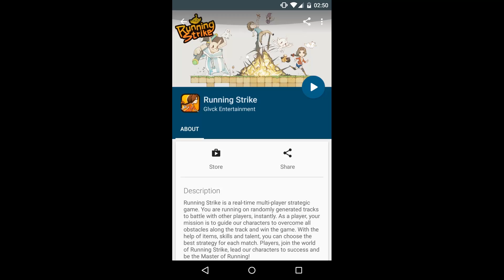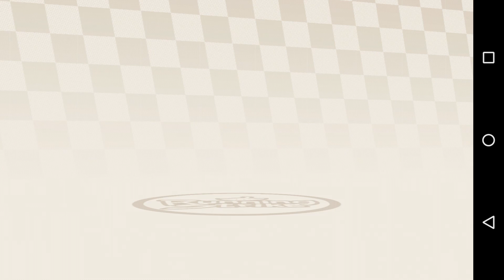Running Strike 魔方賽跑 | 遊戲介紹 & 21等心得 | Let's Play!